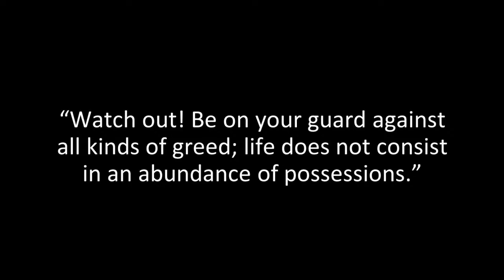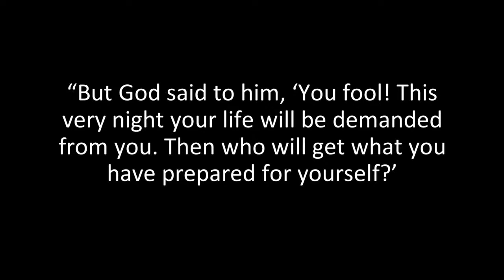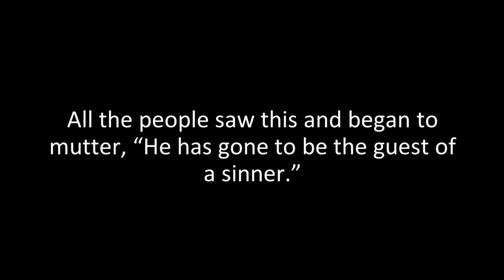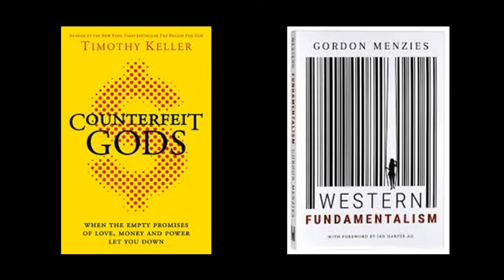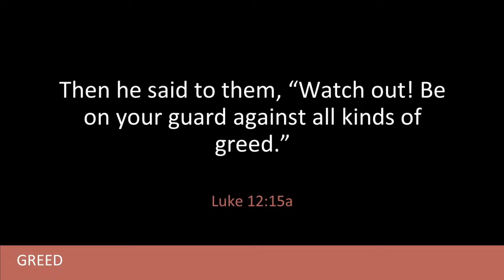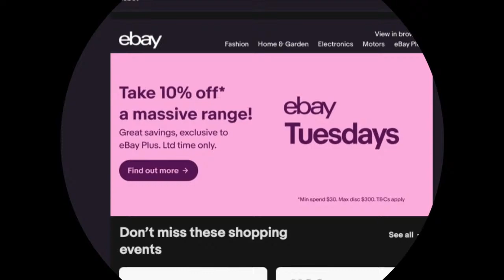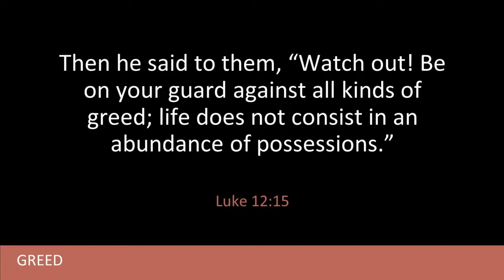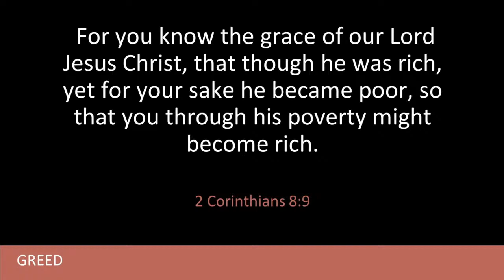Luke 12:13-21 & 19:1-9 - Greed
To find out more about us or for details on how to financially support our ministry go